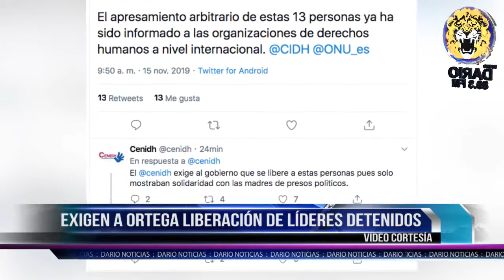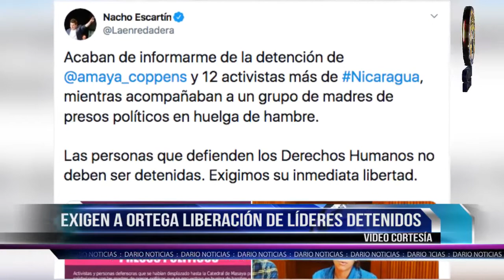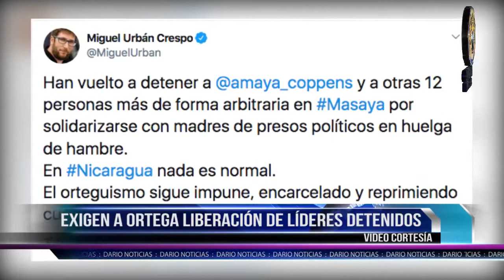NELM Edición Viernes 15 de Noviembre 2019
🔴 Titulares 🎥

✅ Daniel Ortega dispuesto a las armas para no salir del poder

✅ Miembros de la UNAB permanecen detenidos en El Chipote

✅ Policía niega información sobre los 13 detenidos de la UNAB